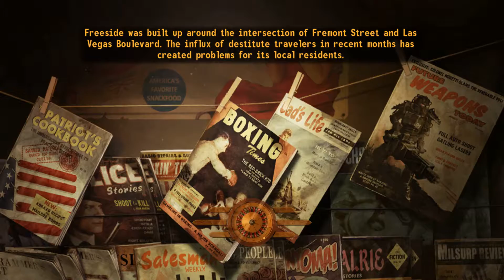Modded Fallout New Vegas Playthrough - #46 (RobCo Certified: "Machines of Cerulean")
Meet Frank, a young, ambitious man going on a manhunt to catch the people who tried to kill him. During the course of his adventures in the post-apocalyptic Las Vegas, he gets caught up between two sides in a war on a much larger scale, a war between whole armies.

Note from the uploader:
Since this is my third or fourth Fallout New Vegas playthrough in total, I was kind of forced to choose the side which I had never chosen before. Results may vary...

Featured parts of the game / quests:

*Logbook entry #3 (0:00)
*Gambling at The New Bison Steve Hotel and Lucky Casino (12:00)
New Vegas Bounties II: Unnamed Bounty (34:00)
Robco Certified: Machines of Cerulean (39:45)

Installed game + mods:

New Vegas Script Extender (NVSE) v4.5
4GB Fallout New Vegas 1.9
Fallout Mod Manager - FOMM 0.13.21
Nevada Skies 1.4.2
Project Nevada 2.5
The SomeGuy Series 2.0
Electro-City v12A
Run the Lucky 38 3.0
New Vegas Bounties II 1.47
The New Bison Steve Hotel and Lucky Casino 107
Better Game Performance V5
EVE - Essential Visual Enhancements 1.6
NMCs Texture Pack for New Vegas 1.0 LARGE + Ojo Bueno HQ
NVAC - New Vegas Anti Crash 7.2.1.0
New Vegas Stutter Remover 4.1.35
Enhanced Shaders - ENB 263 (Mojave Palette)
One HUD - oHUD
The Mod Configuration Menu
User Interface Organizer (UIO)
Dynavision 3
Wasteland Flora Overhaul v2dot8a - Dead Version
Interior Lighting Overhaul 6.8.1
Enhanced Blood Textures for NV v2_22c
Fallout Character Overhaul
RobCo Certified - New Vegas
Light Up and Smoke Those Cigarettes
Writable Logbook
Improved Companion SandBox
For a Few Poses More NV edition (not used during gameplay)

System:

ASUS B85M-G Motherboard
Intel i5-4460 CPU @ 3.2 GHz
8GB RAM
3GB Radeon R9 280X Graphics
Adata 256GB SSD + Western Digital 1TB HDD